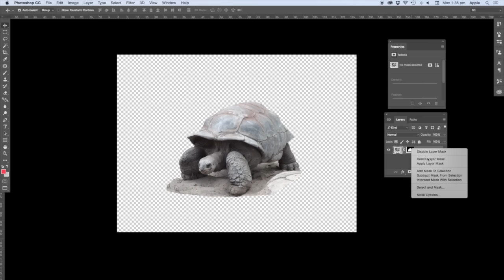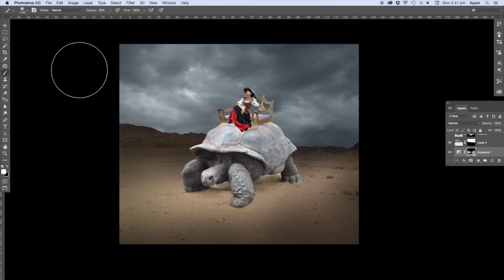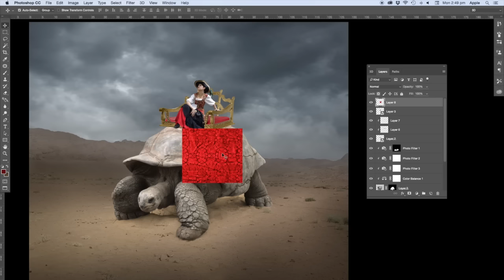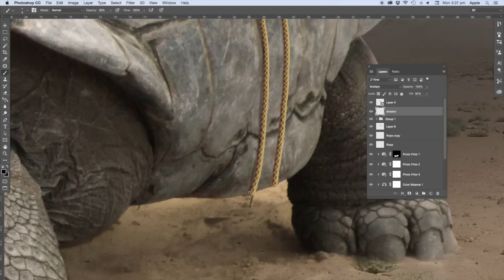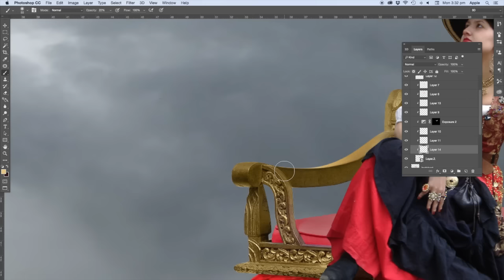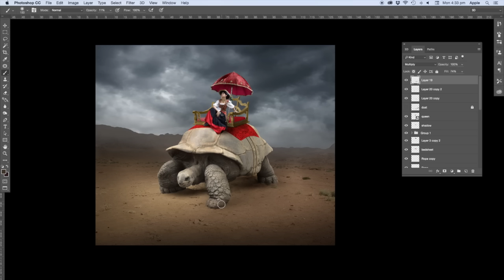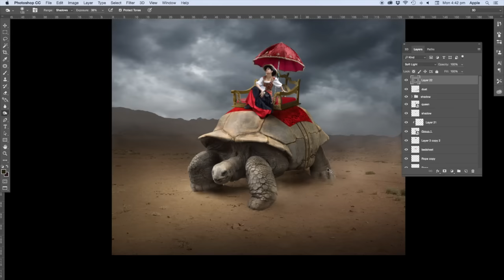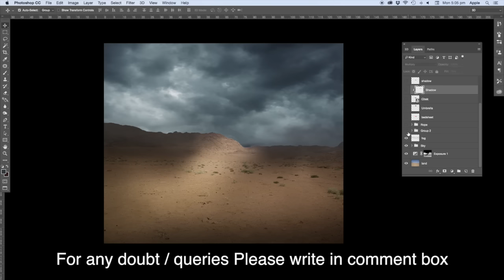Royal Ride | PHOTOSHOP MANIPULATION FULL TUTORIAL